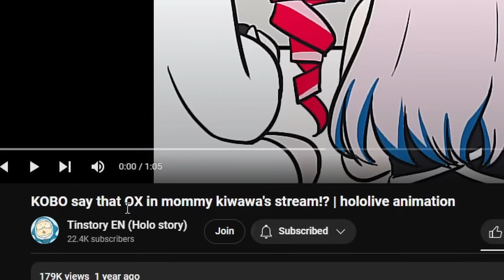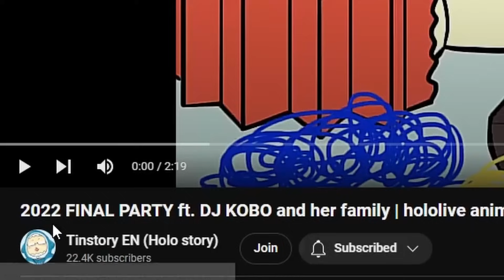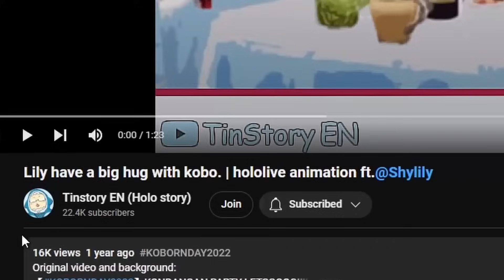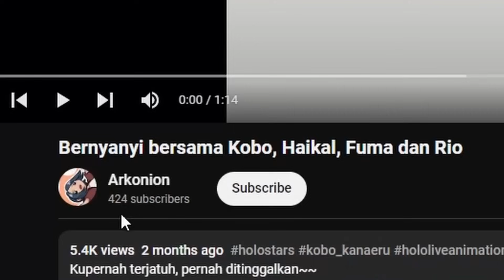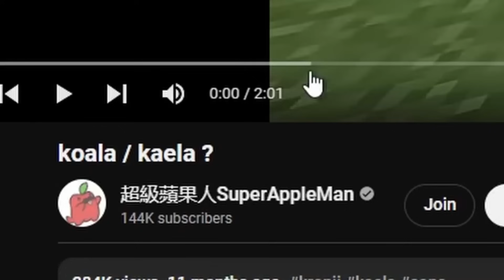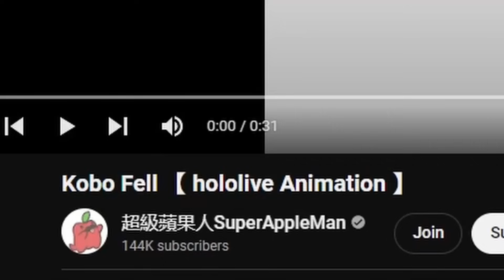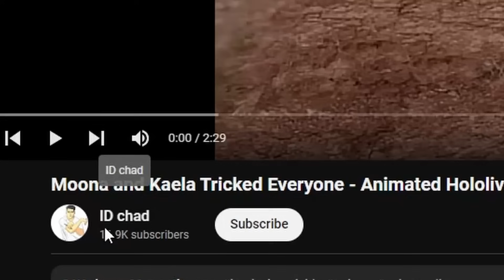5th HOLOLIVE ID ANIMATION Playlist Reaction!!